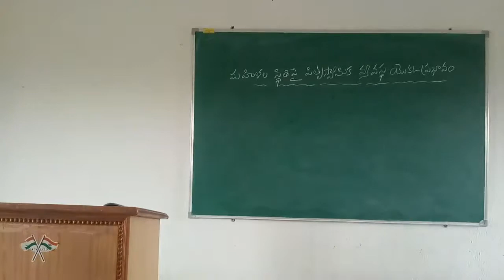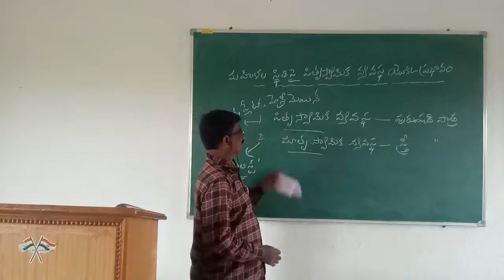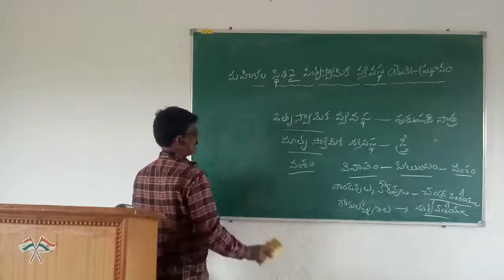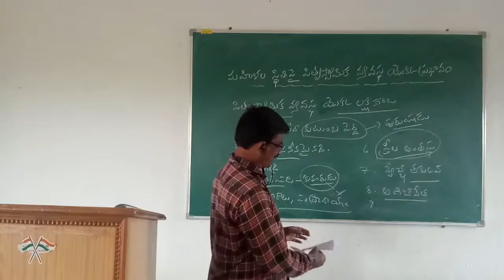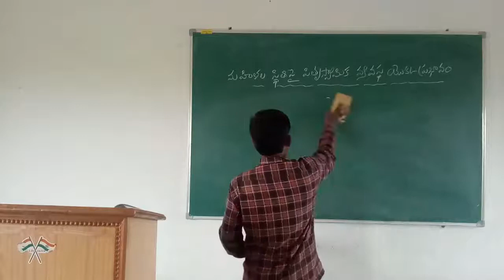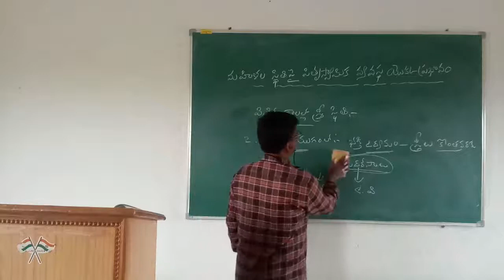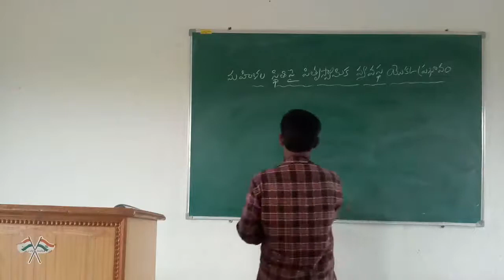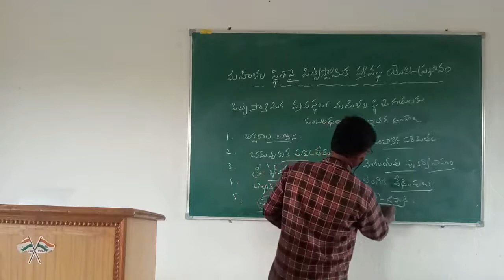B.Ed-IV-Semester : Gender,School and Society - మహిళల స్ట్దితిగతులు - పితృస్వామ్య వ్యవస్థ ప్రభావం